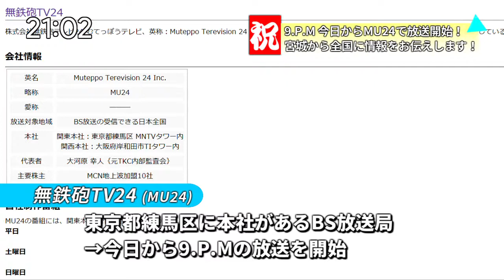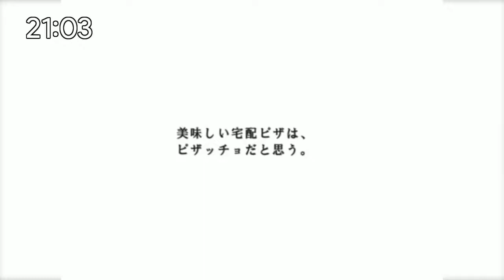[架空放送局]9.P.M 2017/09/01 放送分冒頭 ・離婚危機、全国ネット開始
MU24にて放送開始となった記念すべき日。
すれ違いって怖いわね...
若干マイナーチェンジ、時刻つけてはみた。
ネット局募集中。連絡はここまで

素材提供　KWC